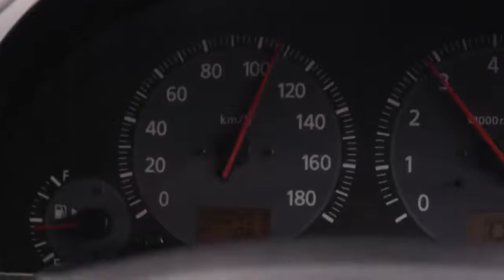da vedere , meditare ,